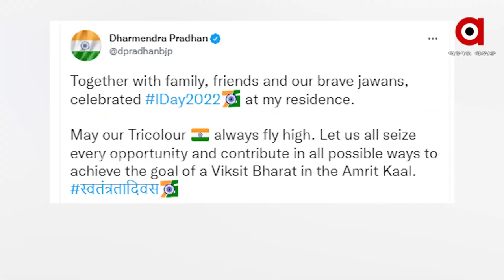Joyful Celebration of Azadi Across the Country